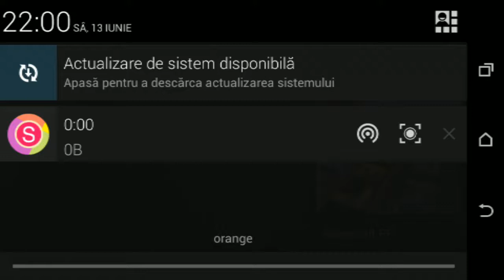Promovare servarului nostru !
IP: a42429.leet.cc
Port: 42429